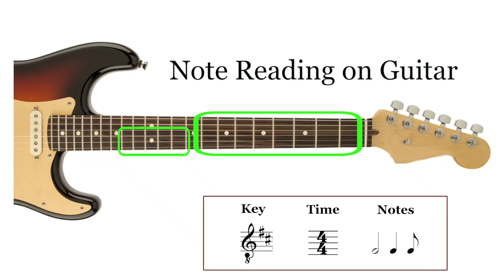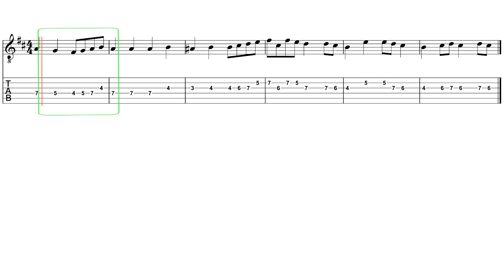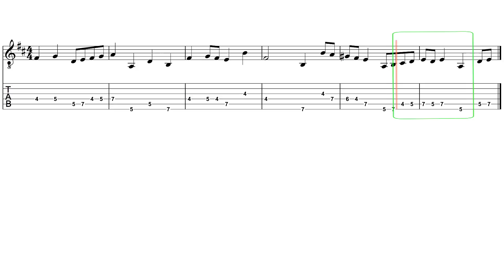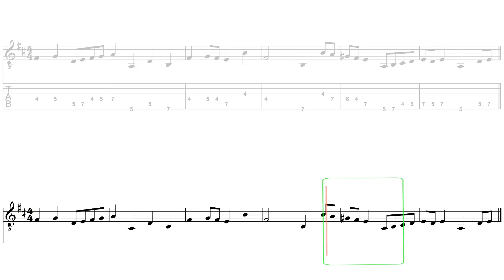#17 Note Reading On The Guitar | Bach Chorale Series | Key of D | 75 BPM | HD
4/4 Time | Half, Quarter and Eighth Notes
Was mein Gott will , das g'scheh' allzeit 1 of 2
75 BPM